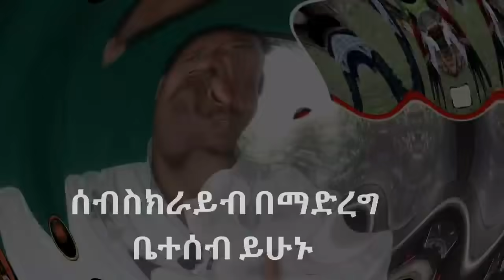እሰኪ ትንሸ አብረን እንሳቅ የሀበሻን ጉድ ተመልከቱልኝ ገና ብዙ እናያለን